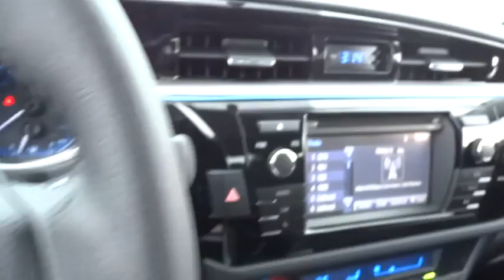2015 Toyota Corolla San Rafael, San Francisco Bay Area, San Francisco, CA 233419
2015 Toyota Corolla
2015 Toyota Corolla S Plus - Stock#: 233419 - VIN#: 5YFBURHE3FP233581

Toyota Marin
445 Francisco Blvd East